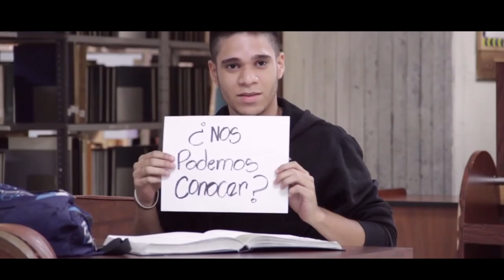Jay Like - Ya tengo otra Prod.Gian Beat / Gregory Photo Films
IMAGENES CORTOMETRAJE ACADÉMICO - ADAPTACIÓN HISTORIA CORTOMETRAJE SEÑALES DE PATRICK HUGHES. UCAB Guayana, Venezuela Comunicación Social. Cortometraje realizado para la materia Redacción para los Medios con el profesor Robinson Lizano. Integrantes: Amilcar Peraza, Anelsy Acosta, Saraí Roa, Veronica Mayz, María Montero, Juan Peñalver.